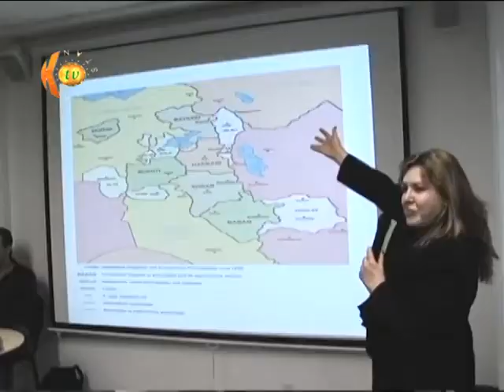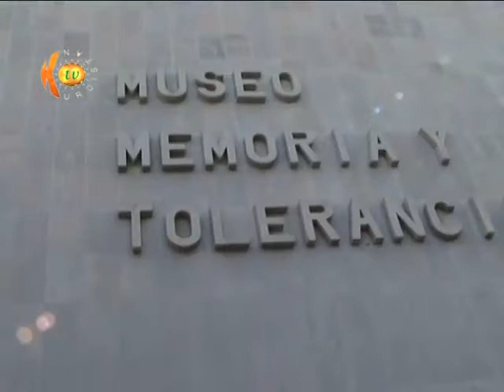رەنگە وڵاتی مەکسیک جنوسایدی کورد بە فەرمیی بناسێ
لێدوانەکان:لێدوان :
مایكه‌ڵ گانتێر - مامۆستاى زانكۆ
د.پەرى قه‌ره‌داغى - سه‌رۆكى رێكخراوى مافى مرۆڤى كورد له‌ ئه‌مریكا
كارۆل پورنهۆبێر - رۆژنامه‌وان و شاره‌زا له‌پرسى كورد
ئه‌نوێن - قوتابى له‌ په‌یوه‌ندى نێونه‌ته‌وه‌یى
ئه‌نیا رتێرا - قوتابى كاروبارى جیهانى
مانوئه‌ل فەرەز- مامۆستاى زانكۆ و شاره‌زاى پرسى كورد